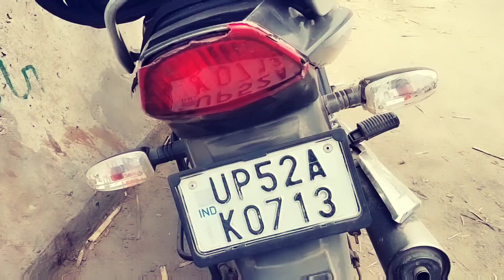camping at river side